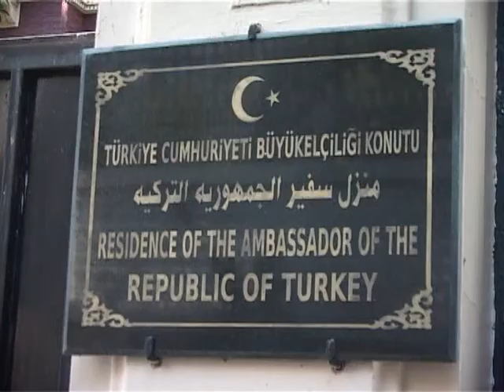T.C. Kahire Büyükelçisi Sn. Hüseyin Avni Botsalı'nın Mülakatı